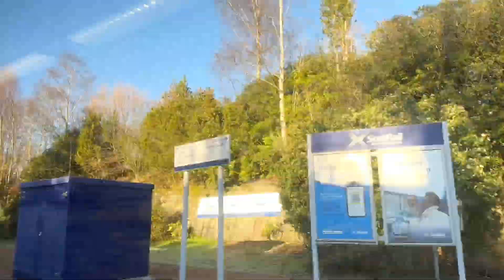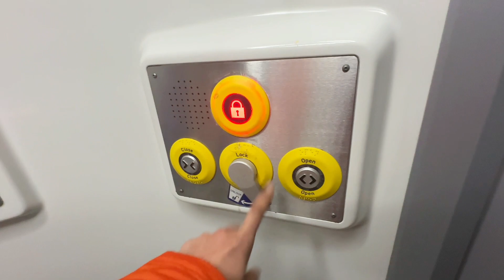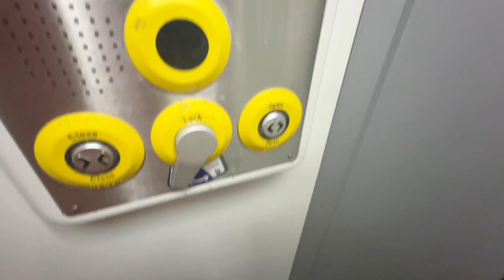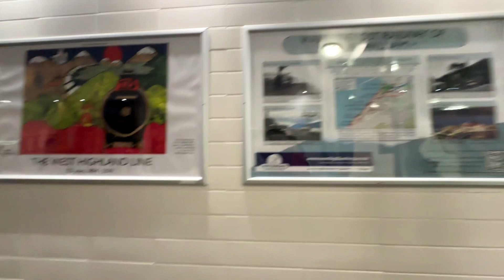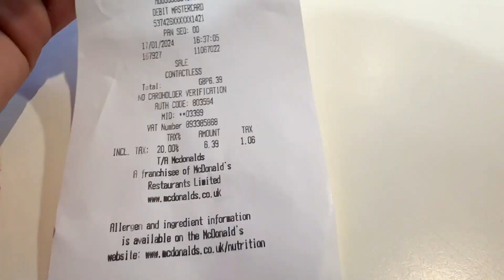SCOTLAND'S Most SCENIC Train| Glasgow to Fort William | Ben Nevis in winter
Hello everyone, in this video i’m travelling through Scotland’s most scenic train route, so if you like this video then do give it a like and Subscribe to my channel for more informative videos 😃♥️